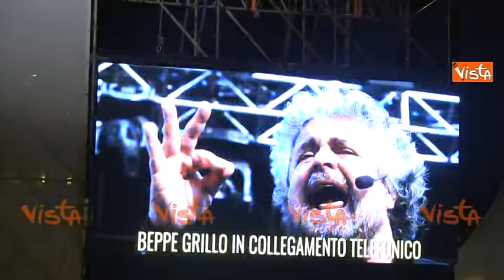Raggi, la telefonata di Grillo in diretta a Piazza del Popolo: Virginia li batte tutti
(Agenzia VISTA) - Roma, 3 Giugno 2016 - La candidata a sindaco di Roma per il Movimento Cinque Stelle Virginia Raggi chiude la sua campagna elettorale in pieno centro della Capitale, a Piazza del Popolo.

Ad aprire il comizio Alessandro Di Battista e l'attore Claudio Santamaria. Il primo attacco della Raggi è per il debito di Roma, 14,5 miliardi creati dai partiti che si sono avvicendati alla gestione del Comune.